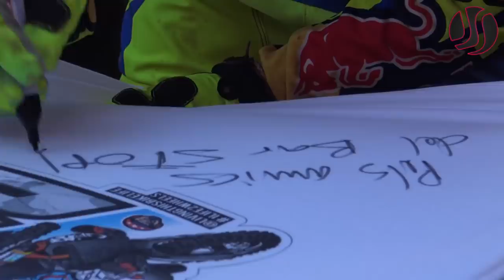Enduro CRASH & SHOW | Ràpid Tram de Súria 2018 by Jaume Soler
"Please don't download this video and reupload it on Facebook, Instagram or YouTube. Respect the creators work."
XII Ràpid Tram de Súria a l'estil EnduroGP Supertest:
1. Josep Garcia (KTM)
2. Jaume Betriu (KTM)
3. Marc Sans (KTM)
4. Enric Francisco (KTM)
Open: Elisson Medeiros (Husqvarna)